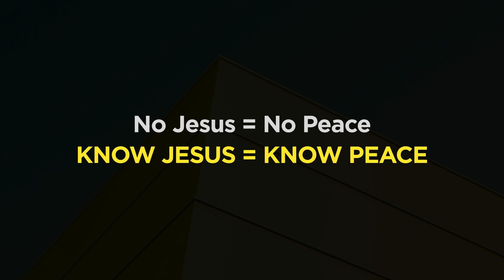The Cure for Complaining: Stay Positive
Gratitude is the gateway to peace. Thankfulness brings joy. In this week’s Stay Positive message, find out how to cure complaining by focusing on gratitude and thankfulness for what God has given!

REOPENING
Some Life.Church locations have resumed services. To ensure safety at our locations, our weekend services have been redesigned to create a sanitary, touchless environment that allows for physical distancing. To see if your location is open and to save your seat at an upcoming service, please

I’M GRATEFUL
Gratitude turns what we have into enough. This four-day Bible Plan will help you discover a more grateful perspective. Start reading part two of the six-part Stay Positive series

SUPPORT COVID-19 RESPONSE AND DIGITAL MISSIONS
You can designate a gift to Life.Church to go to coronavirus relief or to Digital Missions like the Church Online Platform! Your gift above the tithe helps meet immediate needs in your community and around the world and helps other churches to spread the Good News of Christ to people everywhere

ABOUT STAY POSITIVE
There’s no limit on hope. You can discover a whole lot to smile about if you know where to look. And we can help you find it! Don’t let life get you down. Stay joyful. Stay hopeful. And Stay Positive!

Stay updated with the latest news from Life.Church for the latest, or download the Life.Church app and enable push notifications.